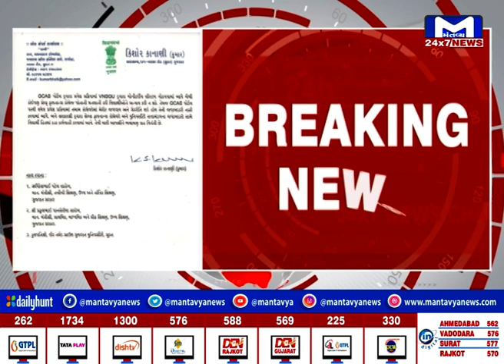ખાનગી કોલેજોમાં મનફાવે તેમ પ્રવેશ અપાયા, સુરતના ધારાસભ્ય કુમાર કાનાણીએ ઉઠાવ્યા સવાલ | MantavyaNews